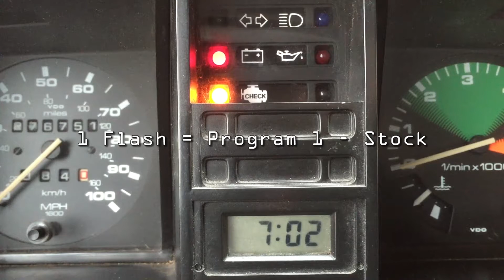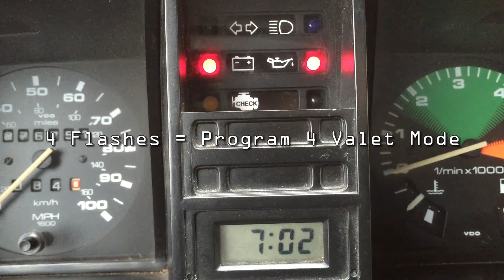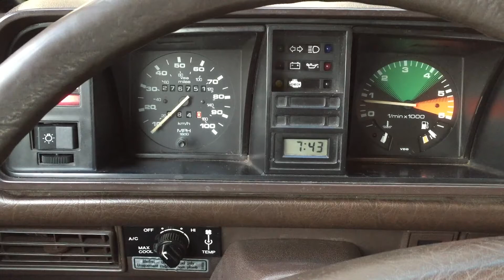Vanagon 1.8T APR Performance Software Program Switching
Instructional video for German Motorwerks (GMW) Vanagon 1.8T engine
conversions equipped with our APR performance software (chip) option.